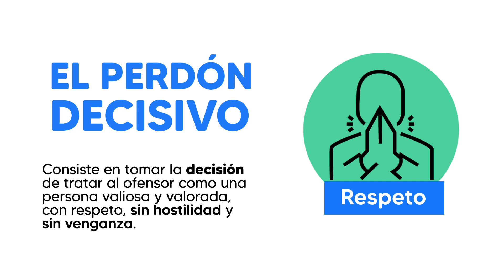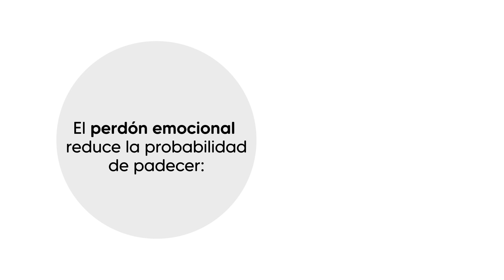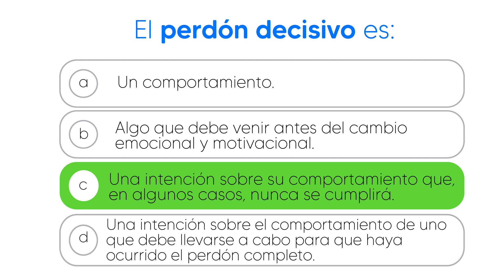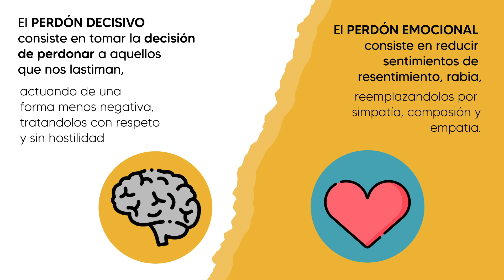El perdón según la ciencia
Existen dos tipos de perdón según la ciencia: el perdón decisivo y el perdón emocional. El perdón decisivo consiste en tomar la decisión de perdonar al ofensor, tratándolo con respeto, sin hostilidad ni venganza. El perdón emocional es la liberación de emociones negativas como rencor, rabia y enojo y reemplazarlas por emociones como simpatía, compasión y empatía. No te pierdas este corto video animado de 3 minutos sobre los dos tipos de perdón.